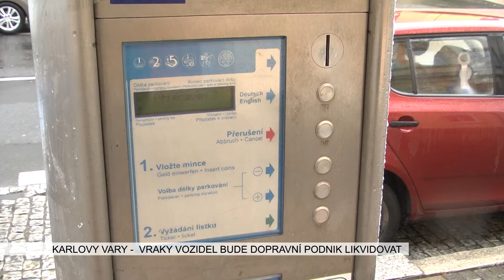Karlovy Vary: Vraky vozidel bude Dopravní podnik likvidovat (TV Západ)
V loňském roce v dubnu došlo v Karlových Varech k navýšení ceny za odtahy vozidel. Z 1.100 Kč na 1.500,- Kč, půl odtah pak z 375,- Kč na 550,- Kč bez DPH. Letos přišla další změna, s cenou to ale nemá co do činění.

„Se zdražily vstupy, tím pádem došlo k navýšení cen. Dopravní podnik vlastně obstarává veškerou odtahovou službu pro město Karlovy Vary. Ať už je to z blokového čištění nebo nucené odtahy, atd. Dopravní podnik dostával dotaci 300 tisíc korun. Ale z odtahů pak odváděl určité procento městu zpátky. Což teď, po novelizaci zákona, skončilo. Dopravní podnik tak bude obstarávat veškerou odtahovou službu a město s tím už nebude mít nic společného,“ vysvětlil náměstek primátora Čestmír Bruštík.

Město se brání, že by si pomocí odtahů vylepšovalo rozpočet.

„To je liché a nikdy to tak nebylo. Většinou se odtahují vozidla, která buď překáží v provozu na pozemních komunikacích nebo která stojí na zákazech, na místech vyhrazených pro invalidy, po dopravních nehodách, atd. Není to tak, že bychom schválně chtěli na lidech vydělávat peníze, jen proto, že budeme odtahovat auta. Dříve jste nechal odtáhnout vrak buď na žádost Městské policie nebo i státní policie. Vrak jste odtáhl do svého areálu, kde jste ho musel hlídat. Město za to platilo 100 korun denně jako parkovné. Toto převádělo dopravnímu podniku, který měl ta místa v nájmu. Teď dochází k tomu, že dopravní podnik bude veškeré odtahy vyřizovat sám, tzn. odtáhne vrak a zjistí si majitele. Pokud ho nezjistí, tak po určité době podle zákona může vozidlo zlikvidovat a nebude ho mít v evidenci a nemusí se o něj starat,“ popsal Bruštík.

Města sama nemohou dle legislativy auta identifikovat pomocí VIN a najít posledního majitele. Převedením agendy na dopravní podnik se naplní litera zákona a umožní tak vraky likvidovat.